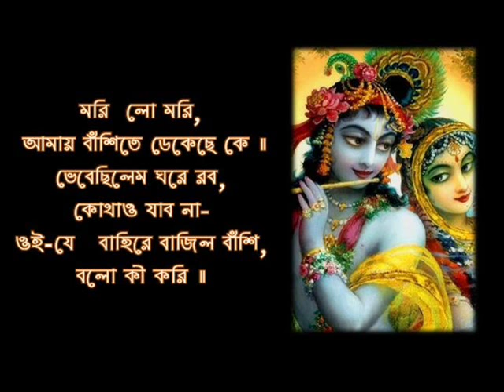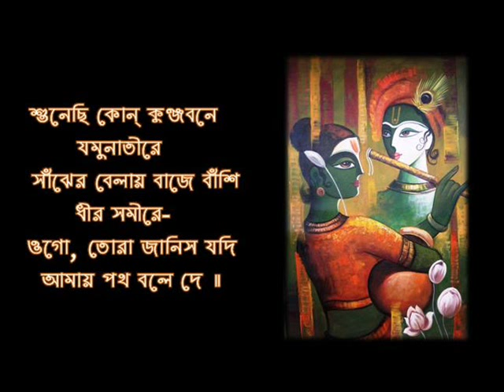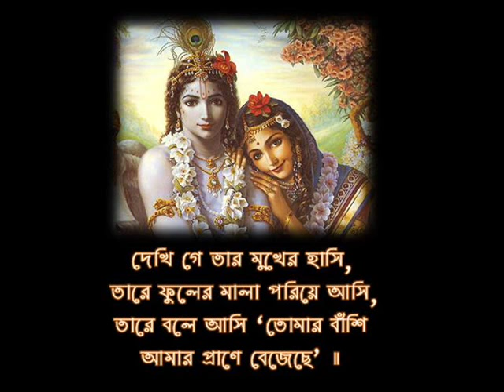Mori Lo Mori Amay - Gita Ghatak (Live Concert Recording)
This song by renowned Rabindrasangeet singer Gita Ghatak was sung at a Concert at  Voorhees, New Jersey, USA in the year 1982. I am thankful to Abhimonyu Deb from whose collections I have uploaded this song.